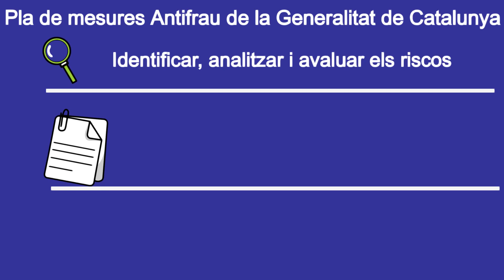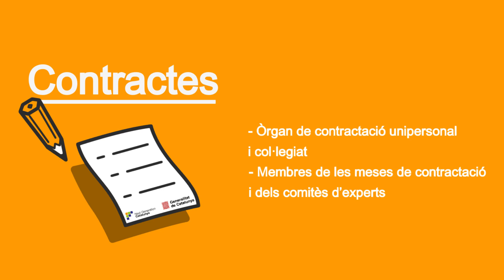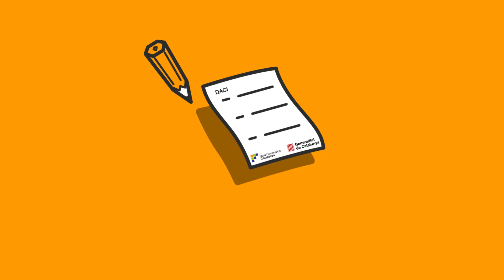Com prevenir els conflictes d’interès en el marc dels MRR? Quines persones han de signar una DACI?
La Direcció General de Fons Europeus i Ajuts d’Estat té, entre les seves funcions, vetllar pel compliment dels objectius dels fons del Mecanisme de Recuperació i Resiliència (MRR), i en aquest sentit és cabdal l’aplicació del Pla de mesures antifrau de la @gencat en l’execució d’actuacions finançades pels fons provinents del MRR, aprovat pel @governcat el passat 1 de febrer del 2022.

Amb la finalitat d’acompanyar els departaments i tots els ens gestors dels fons a fer una implementació adequada d’aquest Pla, la Direcció General de Fons Europeus i Ajuts d’Estat ha elaborat uns vídeos divulgatius que pretenen ajudar a entendre millor què és un conflicte d’interès, com es pot reconèixer i de quina manera s’ha de gestionar.